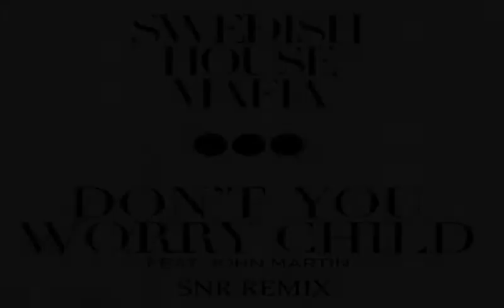Swedish House Mafia - Don't You Worry Child [SNR Instrumental Remix]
Copyright by SNR ©